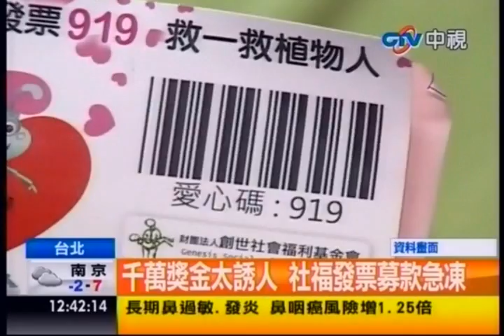中視新聞》千萬獎金太誘人 社福發票募款急凍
中視新聞》統一發票頭獎千萬獎金、實在太誘人，再加上政府推行電子發票的影響，民眾捐贈發票的意願明顯減少，衝擊社福團體的募款收入。